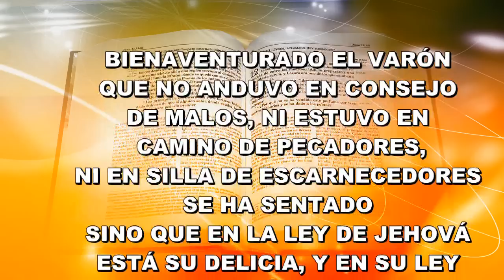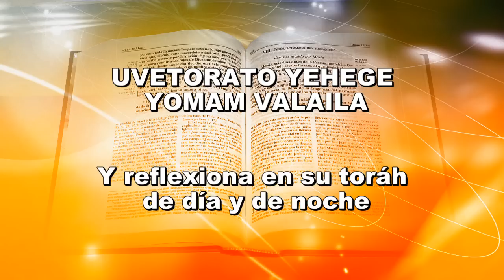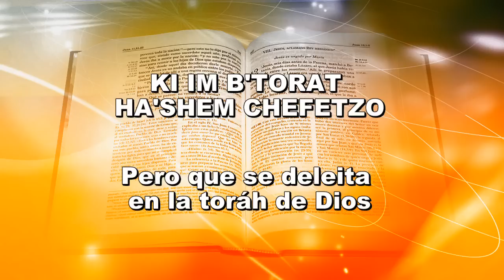Ashrei ha'ish - Hebreo/Español - Uri Shevach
Ashrei ha'ish